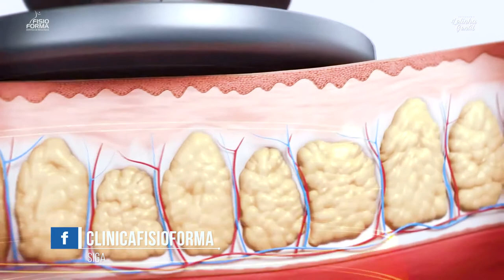Celulites? NÃO MAIS! | Lelinha Gentil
Novo procedimento estético Summer Fit reduz as celulites de vez!